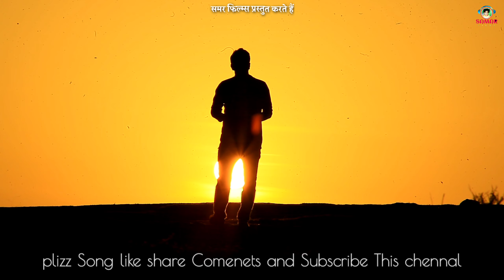COLLEGE KE DUSO !!LATEST!! JAUNSARI HIMACHALI UTTRAKHANDI LOVE SONG BY ATTAR SHAH & PRIYANKA PANWAR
our aim work in totaly folk music
samar films presents latest jaunsari himachali pahadi love song 2020
In The voice of Attar

CREADITES=

SONG: college ke duso
SINGER: attar shah & priyanka panwar
LYRYCS BY: surendra chauhan
SPECIAL THANKS TO: devendra rawat

Attar shah All song.

All right are Reserved with Samar Films & Team.

Keep Supporting.